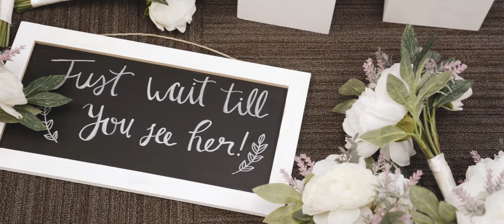A Christ centered love story | Rochester, NY | Wedding Video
We were so over the moon about Alyssya and Michael when we first met. Good people with loving hearts that were committed to each other from an early age. Thank you so much for allowing us to be a part of your wedding day.

// LINKS

Sony ICDUX560BLK Stereo Digital Voice Recorder with Built-in USB Tascam DR-10L